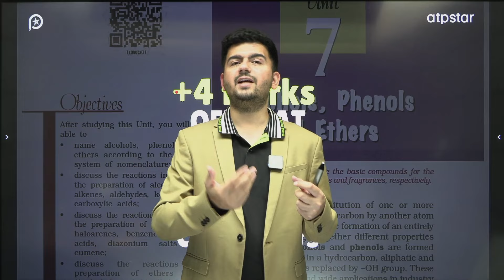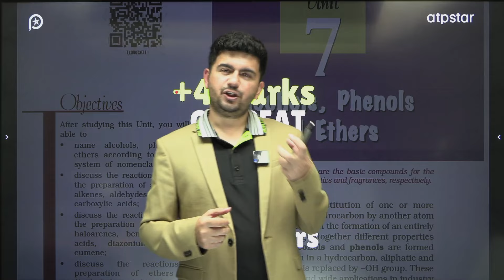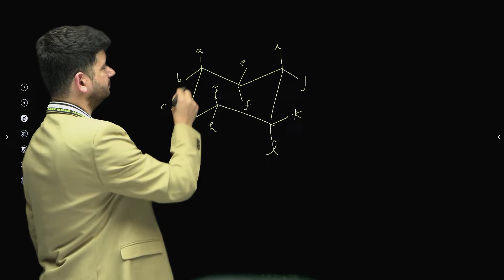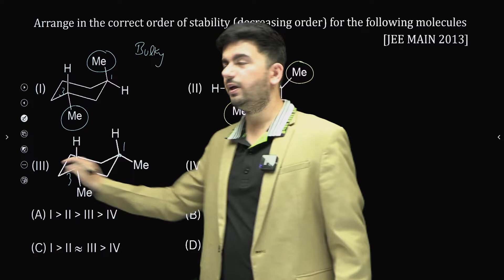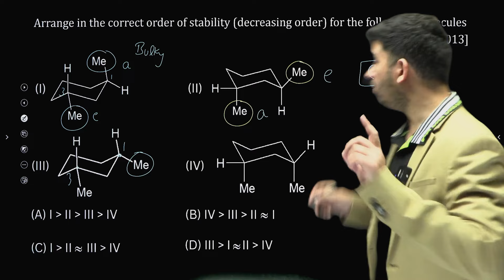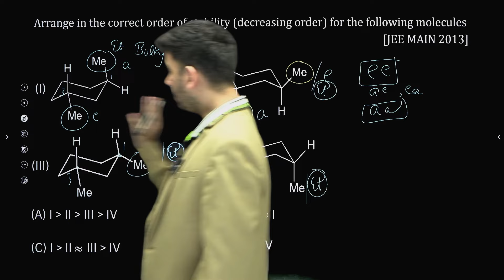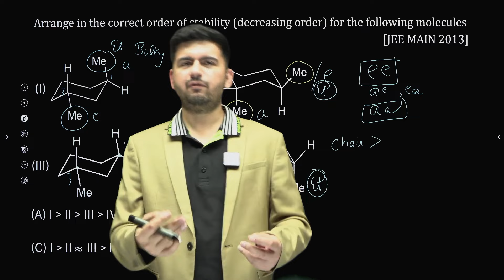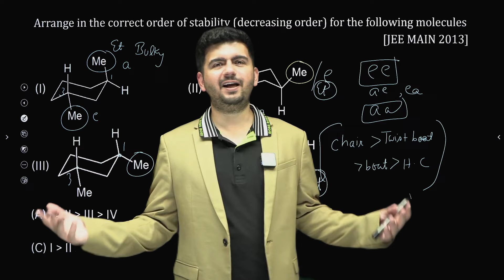ISOMERISM : Weird PYQ JEE MAIN 2025 | Quick 4 Marks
In this video, Vineet Khatri sir explains the stability order of cyclohexane conformations, focusing on key concepts like axial and equatorial positions, and their impact on stability. Sir also decodes JEE Main questions related to chair, boat, and twist-boat forms to help students approach these problems with confidence.

Key points:

- Stability order of cyclohexane conformations (chair, boat, twist-boat, half-chair)
- Impact of bulky groups at axial and equatorial positions
- Approach to solving stability-based questions
- Identifying potential energy differences in conformations
- Tips for ranking improvement through conceptual clarity

What sets us apart is our commitment to delivering high-quality live lectures. You can access live lectures for JEE Main, JEE Advanced , all provided by expert educators. Get ready to learn from the best and gain a competitive edge in your exam preparation.

Don't miss out on this incredible opportunity to excel in your IIT JEE  preparation . Let's embark on this educational journey together!

Come, & Be a Part of the Most valued & trusted JEE coaching  ❤️